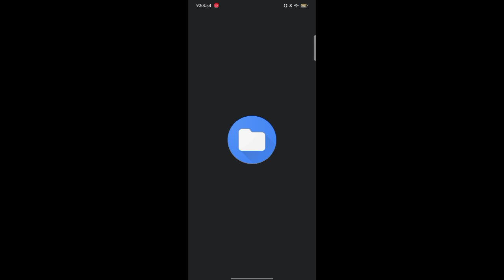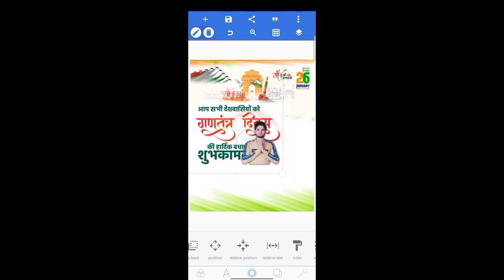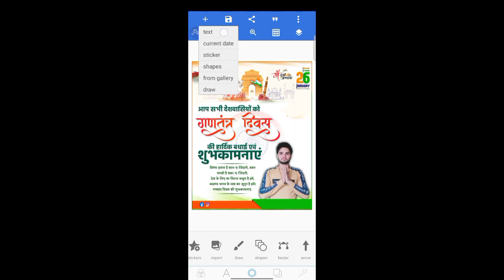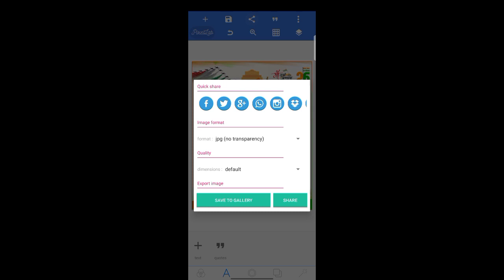गणतंत्र दिवस के पोस्टर कैसे बनाये | Republic Day Poster Kaise Banaye |26 January Poster Kaise Banaye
Hello Friends I Am Rohit This is Back YouTube My Channel.Aaj Ke Video Me Sikhenge Ki Mobile Se Gantantra Diwas Poster Kaise Banate Hai.To Video Ko Pura Dekhiye Our Kuchh Naya Sikhiye.

•●Searchable Keywords●•
1) Republic day poster kaise banaye
2) Republic day banner editing
3) 26 January ka poster kaise banaye
4) गणतंत्र दिवस का पोस्टर कैसे बनाएं
5) Republic day poster kaise banate hai
6) Mobile se Poster kaise banaye
7) Republic day banner design kare
8) Republic day poster mobile se banaye
9) Republic day poster design kare

● I'm Rohit Dey From Bihar (Siwan)